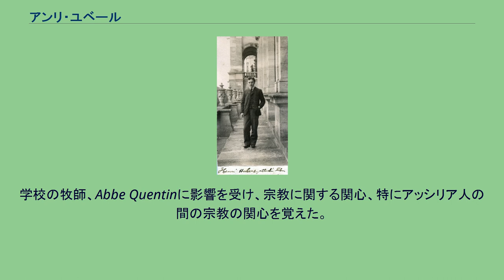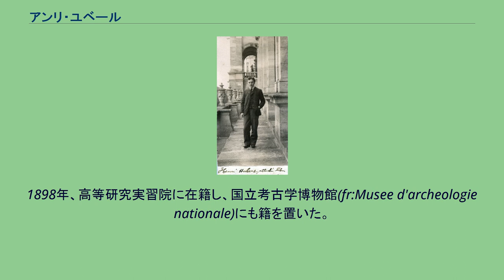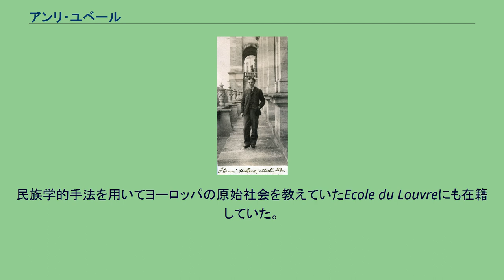アンリ・ユベール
アンリ・ユベール（フランス語: Henri Hubert、1872年6月23日 - 1927年5月25日）は、フランスの考古学者、比較宗教社会学者。
ケルト人に関する研究やマルセル・モースやその他デュルケーム学派の構成員との共同研究で知られる。
ユベールはパリで生まれ育ち、リセ・ルイ＝ル＝グラン（ルイ大王学院）に入学した。
学校の牧師、Abbe Quentinに影響を受け、宗教に関する関心、特にアッシリア人の間の宗教の関心を覚えた。
その後高等師範学校に入学し、キリスト教史を研究し始めた。
東方正教会や東ローマ帝国、聖像破壊運動の研究の後、1895年に歴史を研究した。
ユベールの博士論文は小アジアの紀元前の宗教を対象にするものであった。
ユベールは多くのフランスの学者とは異なり、卒業後に教育よりも研究を重視した。
1898年、高等研究実習院に在籍し、国立考古学博物館(fr:Musee d'archeologie nationale)にも籍を置いた。
当時、ユベールはケルト人の歴史と文化に関する興味、関心が大きかった。
同1898年、マルセル・モースと親しい仲となり、エミール・デュルケームの創刊した雑誌『社会学年報』の寄稿者、協力者となり、最終的に社会学年報の「宗教学」部門の責任者となることとなる。
その後、ユベールとモースは共同研究を行い、1899年の『供儀』や1904年の『呪術に関する一般理論の概要』を刊行した。
1906年、ユベールは高等研究実習院で研究者となり、以後死まで高等研究実習院に留まることとなる。
民族学的手法を用いてヨーロッパの原始社会を教えていたEcole du Louvreにも在籍していた。
20年間に渡り、ユベールはアジアとケルトに関する著書を刊行した。
1917年のデュルケムの死はユベールにとって大きく、また1924年の出産の際の妻の死も大きく堪えた。
恩師や妻との死別の後、1927年にユベールは亡くなった。